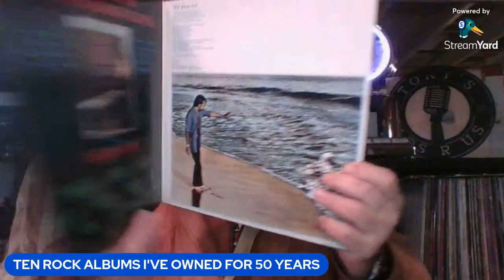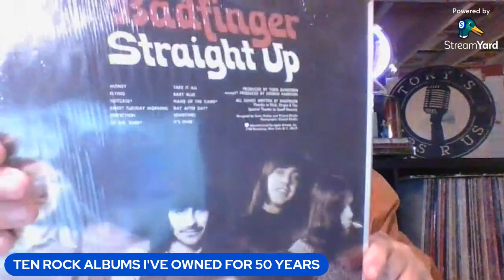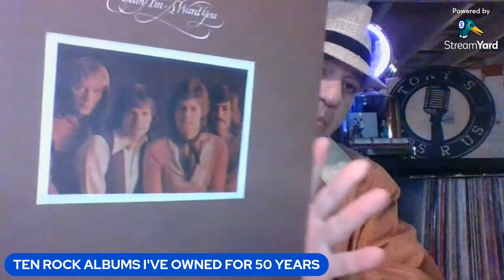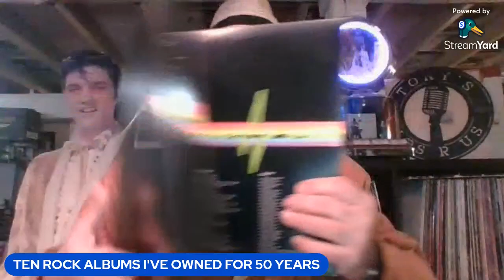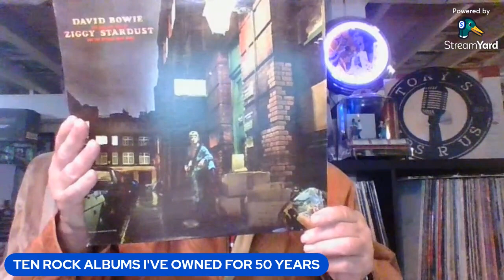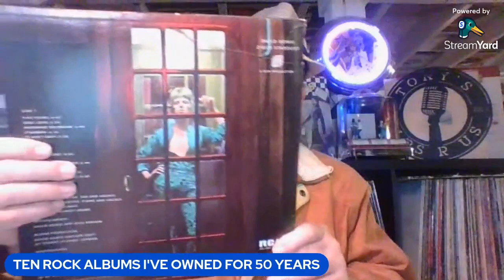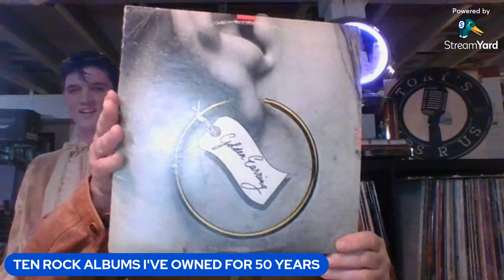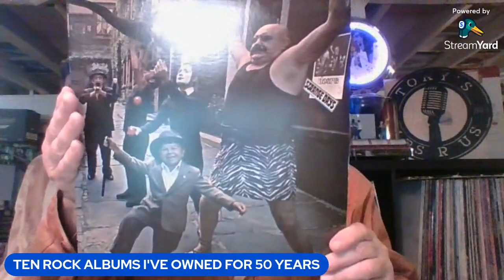50 YEARS & STILL ROCKN...TEN ROCK OG ALBUMS + 1 I'VE OWNED FOR 50 YEARS & STILL PLAY TO THIS DAY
THANKS FOR WATCHING ...HERE I SHOW 11 LPS THAT I HAVE OWNED FOR OVER 50 YEARS AND BOUGHT UPON RELEASE...HOPE YOU ENJOY THIS LITTLE TRIP DOWN MY MEMORY LAND. AND PLEASE SUBSCIBE TO HELP SUPPORT THE CHANNEL..THANKS AGAIN.